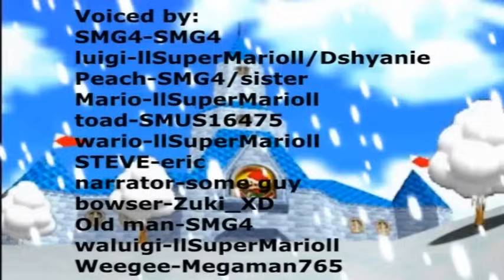Christmas 2013: The 12 idiots of christmas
and also tweeeeeter!

LET'S ALL SING A NICE AND HAPPY SONG EVRYONE! :D merry christmas! and sorry for the crappy lyrics and acting, no one ever listenes to me :(

Steve- i killed the guy who voiced him

smg4: On the first day of christmas the princess threw at me:
A bowl of cooked spaghetti!

luigi: on the second day of christmas the princess threw at me
two teletubbies
smg4: and a bowl of cooked spaghetti!

peach: on the third day of christmas the princess threw at me
three magic rocks
luigi:two teletubbies

mario: on the fourth day of christmas the princess threw at me
 4 pissed off cops
peach:
three magic rocks
luigi:two teletubbies
toad: on the fifth day of
christmas the princess threw at me, 5 HOURS OF JUSTIN BIEBER!
mario:  4 pissed off cops
Peach:three magic rocks
luigi:two teletubbies

wario: on the sixth day of christmas the princess threw
at me: 6 pianos chomping
toad: 5 HOURRS OF JUSTIN BIEBERRRR!
Peach:three magic rocks
luigi:two teletubbies

Steve: on the seventh day of christmas my true love gave to me:
SEVEN SEXY SUPRISES
Wario: six pianos chomping
Peach:three magic rocks
luigi:two teletubbies

Narrarator: on the 8th day of christmas the princess threw at me:
8 RETARDED JOKES
STEVE: SEVEN SEXY SUPRISES
Peach:three magic rocks
luigi:two teletubbies

Bowser: on the ninth day of christmas the princess threw at me:
nine ass whippings?
Narrator: 8 retarded jokes
Peach:three magic rocks
luigi:two teletubbies

Old man: on the tenth day of christmas the princess threw at me:
10 PIKACHUS
bowser: nine ass whippings
Peach:three magic rocks
luigi:two teletubbies

Waluigi: on the eleventh day of christmas the princess threw at me:
eleven shirtless men
old man: on the tenth
Peach:three magic rocks
luigi:two teletubbies

Weegee: weegee weegee weegee weegee weegee weegeeweegeeweegee
weegeeweegeeweegee
Waluigi:
eleven shirtless men
Peach:three magic rocks
luigi:two teletubbies
everyone: and a bowl of cooked spaghetti!